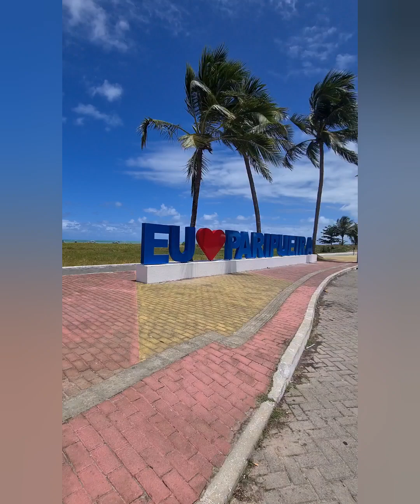ORLA DE PARIPUEIRA ALAGOAS BRASIL.